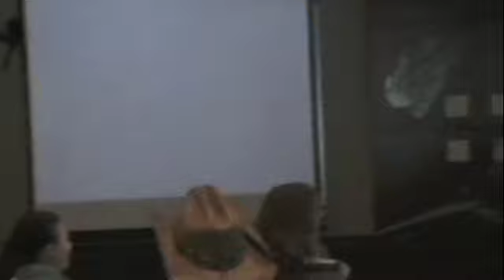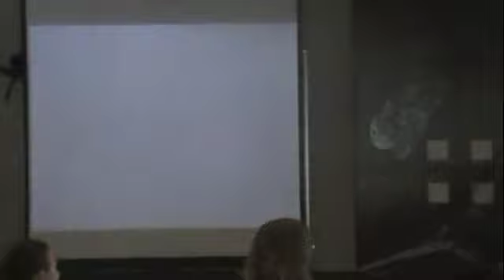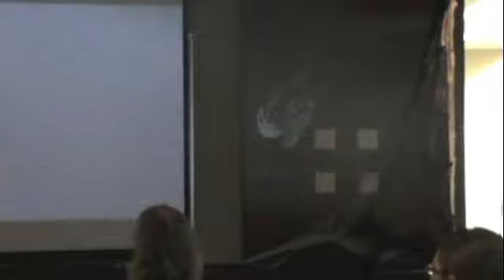New American Mortgage Halloween Party